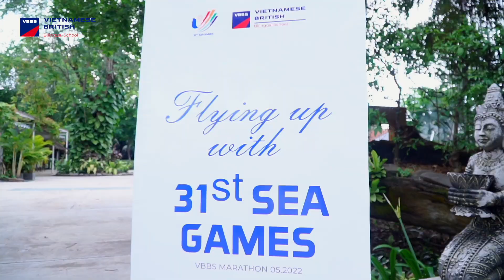VBBS | Together with VBBS, let's look at your children's memorable moments at SEA GAMES 31.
Together with VBBS, let's look at your children's memorable moments at SEA GAMES 31.
🏃🏃 CÙNG VBBS NHÌN LẠI NHỮNG KHOẢNH KHẮC ĐÁNG NHỚ CỦA CON TẠI SEA GAMES 31.️🥇️🥇
👉 Để lại thông tin ngay để nhận tư vấn miễn phí
🇬🇧🇬🇧 VBBS - TRƯỜNG MẦM NON SONG NGỮ VIỆT ANH
🇬🇧🇬🇧 Vietnamese British Bilingual School - Pathways to the future
🇬🇧🇬🇧 Việt Anh Nguyễn Chí Thanh - Nguyễn Thị Nhỏ: 910 Nguyễn Chí Thanh, P.4, Q.11
🇬🇧🇬🇧 Việt Anh Bình Thới: 181/31/12 Bình Thới, P.9, Q.11
🇬🇧🇬🇧 Việt Anh Tân Phú: 20b Phan Chu Trinh, Phường Tân Thành, Tân Phú, Thành phố Hồ Chí Minh.